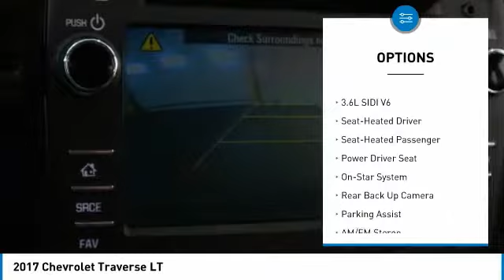2017 Chevrolet Traverse Minneapolis, St Cloud, Elk River, Monticello, MN 29590A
2017 Chevrolet Traverse LT

CARFAX One-Owner. Clean CARFAX. Black Metallic 2017 Chevrolet Traverse LT 1LT FWD 6-Speed Automatic 3.6L V6 SIDI One Owner, Serviced and Detailed to Precision, 8-Way Power Driver Seat w/Power Lumbar, Bluetooth For Phone, Body-Color Bodyside Moldings, Body-Color Heated Power-Adjustable Outside Mirrors, Enhanced Driver Information Center, Front Fog Lamps, Frontal & Side-Impact Airbags, Interior Wood Grain Center Stack & Interior Trim, Leather-Wrapped Steering Wheel, Preferred Equipment Group 1LT, Rear Park Assist, Remote Vehicle Start, Standard Speaker System.brbrThe West Metro Volume Leader.brbrAwards:br  * 2017 KBB.com 10 Most Awarded BrandsbrWe are a local family owned dealership and pride ourselves on small community feel, making your vehicle buying experience as casual, fun and effortless as possible. Our online reputation speaks volumes of who we are. Thanks for looking.brbrReviews:br  * Smooth ride even when the road isn't; can accommodate up to eight passengers; plenty of cargo space behind the third row; peace of mind that comes with top safety scores. Source: Edmunds